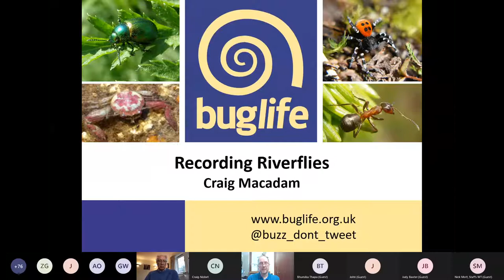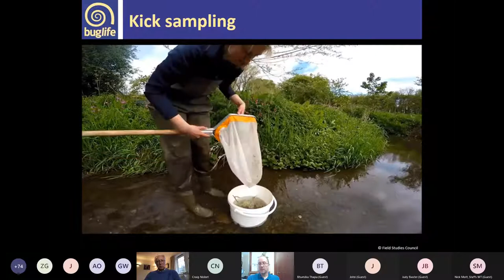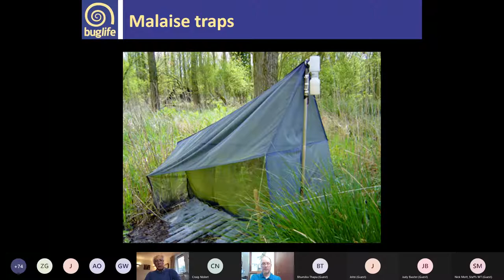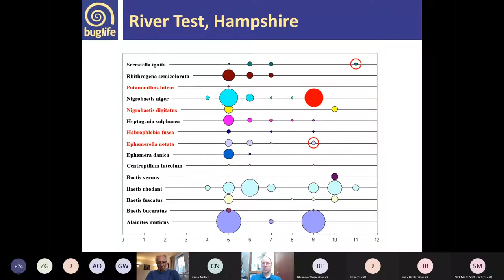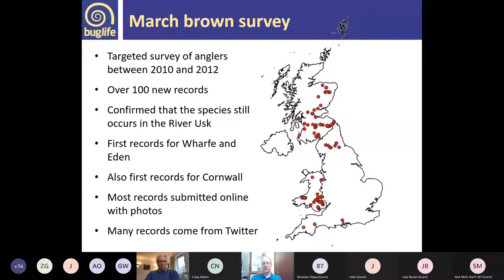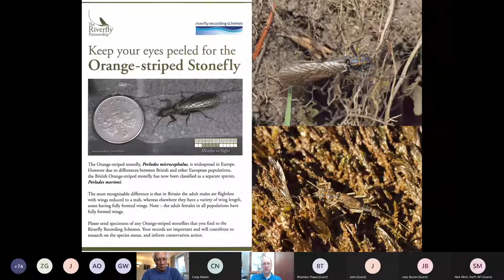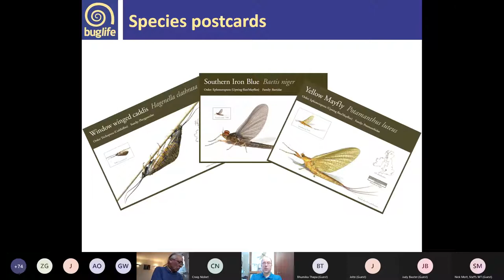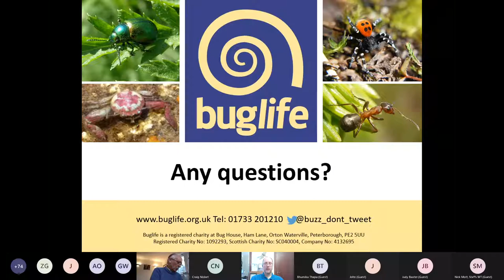Recording Riverflies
All you need to know about recording riverflies from Buglife's Craig Macadam